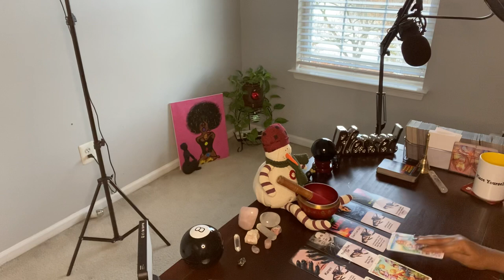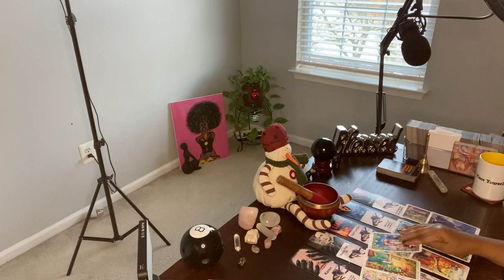MY ENVY FOR YOU IS MORE THEN MY LOVE FOR U! I AM STILL A LIAR 🤥 I CAN’T LET YOU GO …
Hi ♥️’s